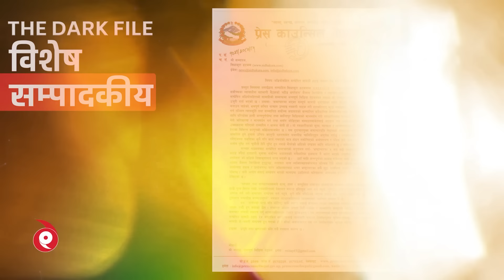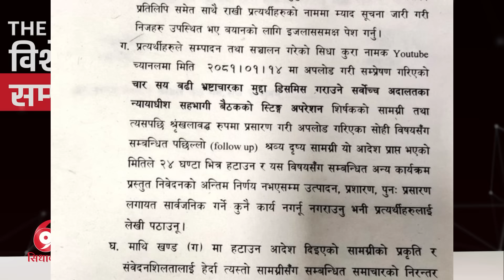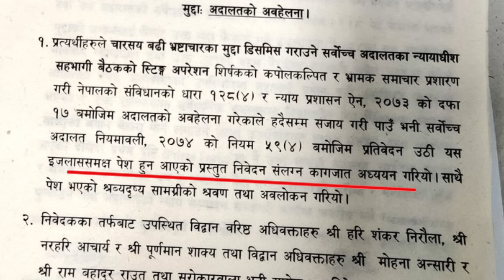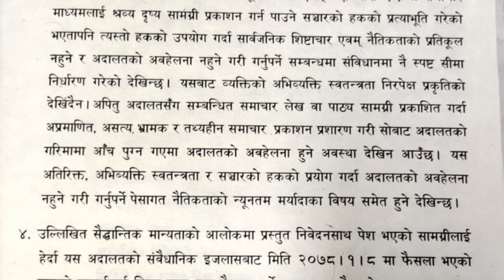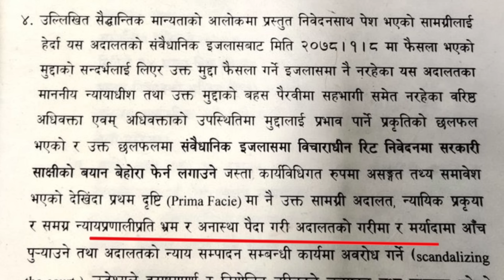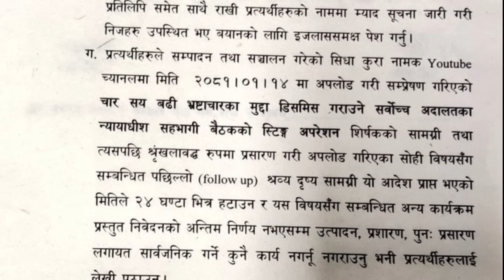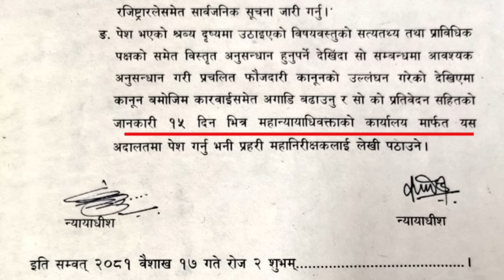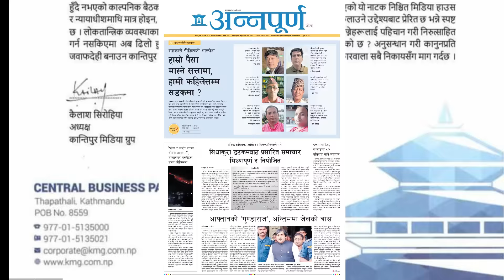FULL: Sidha Kura Supreme Court order - YouTube Video and sting operation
Supreme Court has issued an order to remove videos from social media site YouTube after a secret conversation was released.
00:00 Background
01:32 Full order
07:21 Sidhakura editorial
08:35 Question